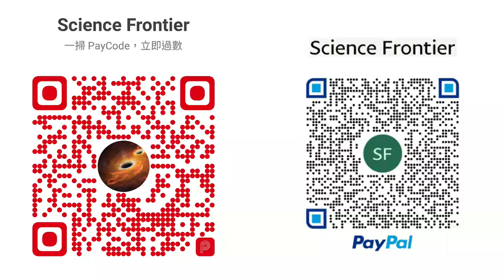科學新知 20221124 - 科學回憶錄：人工栽培肉與紫色番茄 - 科幻食品不再科幻 | 主持： 陳志宏 博士 & 台長 梁錦祥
科學新知